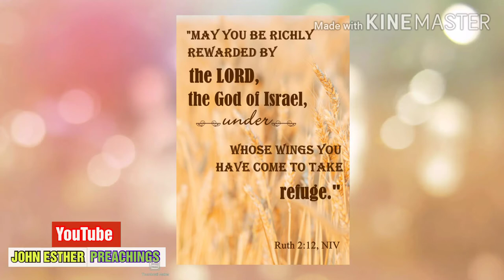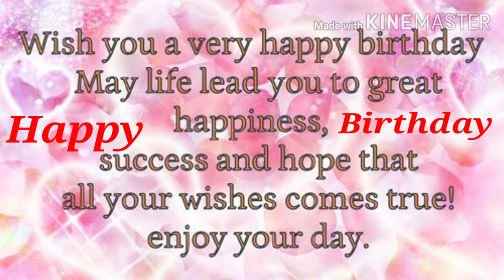Birthday,Marriage 08-09-20 Greetings!!Wedding Wishes!!New Beginning Celebrations!!Congratulation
Greetings On Special Occasions With Bible References.

మీరు అమితంగా ఇష్టపడే మీ కుటుంబీయులకు, ప్రియులకు,ప్రియమిత్రలకు, శ్రేయోభిలాషులకు, ఆప్తులకు, బంధువులకు, మన చానల్ ద్వారా శుభాకాంక్షలు తెలియజేయడానికి దేవుడు మంచి అవకాశం ఇచ్చియున్నారు.

గమనిక : అందరూ దేవుని మహీమార్దముకై ఈ) చానల్  ద్వారా మీ బంధువుల శుభకార్యం ను ఇంకా శుభప్రదం చేయ్యండి. మీ పూర్తి పేరు, ఊరు పేరుతో తెలియపర్చబడుతుంది.

For Any Prayer Request Or Suggestions Please In Box.

Copyright :
Trackname :